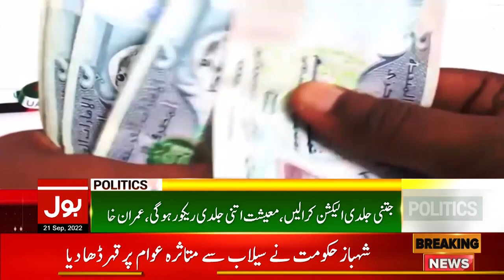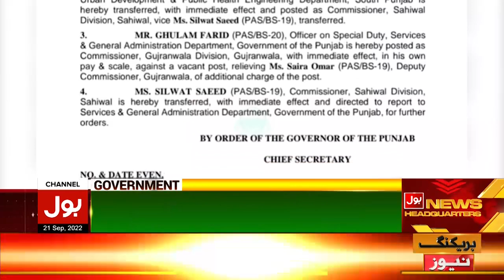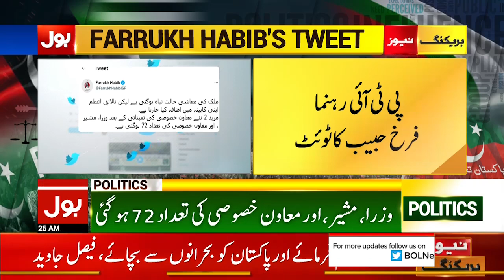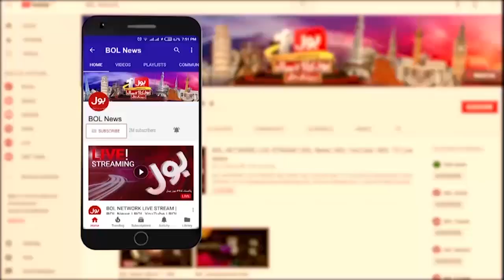Imran Khan Big Revelation | News Bulletin At 6 AM | Economic Crisis In Pakistan